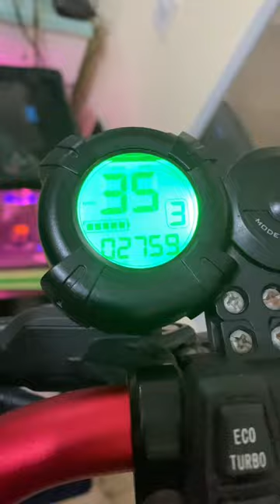BLADE 10D PRO SCOOTER SPEED TEST!